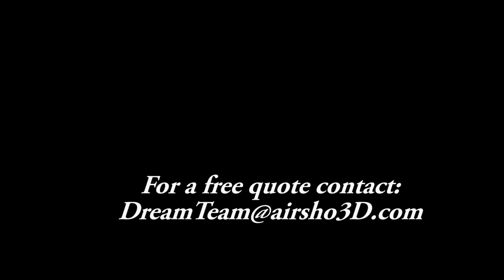Gordon Foods Traverse City Google Earth 3D Modeling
For one-stop-shopping (cost-cutting) photography to video editing, web add-on services to spokes models, Google Earth 3D modeling -- Visit AirSho.com or call 1-888-TOM-DEAN

FREE BONUS OFFER:  Order any standard ground or air photography OR video editing OR Google Earth 3D Modeling and you will receive FREE up-close "aerial" footage of your location after regulations for Unmanned Aerial Systems (UAS, drones) are approved in the USA.